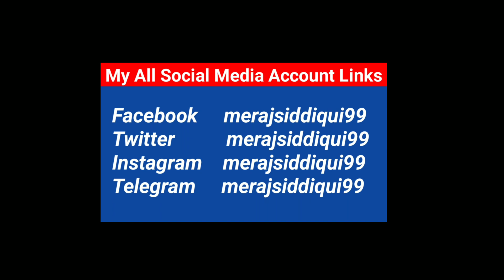E-Sol | Copper Wire Insulation Remover | Taar Chhilane Ka Aasan Tarika | Perfect Engineer